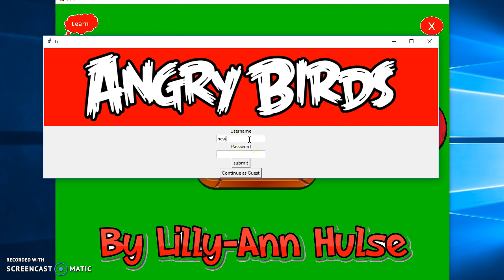Lilly Hulse A Level CS Recording #2